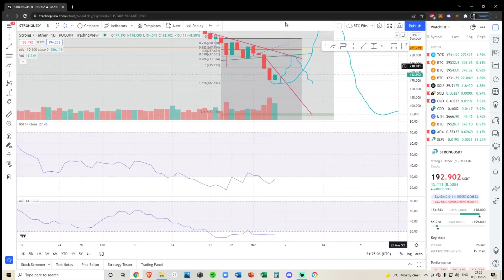StrongBlock STRONG Token: Dead Cat Bounce? - Technical Analysis and Price Prediction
SPY BTC SOL ETH CRO ADA SLP LINK and other Alt Coin Analysis. Daily Crypto Updates, Bitcoin Crypto BULL MARKET Live Updates – March 2022

Links mentioned:
Tip in Crypto (if you want) CRYPTO WALLETS
Bitcoin: 3K84nZKz4Cxvmi9PEwHefkYRnSjjDsuUyA
Solana: 8wXrjRN4PsoWeVQiEkfBawDoeW7VTBTCXoVM2yoPUbYX
Solana NFT Wallet: 4pBsBDB8oLxteK3oREgxniy3yKGN8VLgUHtkHZy8eoip
Algorand: GNDSNNY2TCMRY6MBAMWDAHZW2MSPJ4NMDX4KQYF7H44X72THPSH3OHOMSA
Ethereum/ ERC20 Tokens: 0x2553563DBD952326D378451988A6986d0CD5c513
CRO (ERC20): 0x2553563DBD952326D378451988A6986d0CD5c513